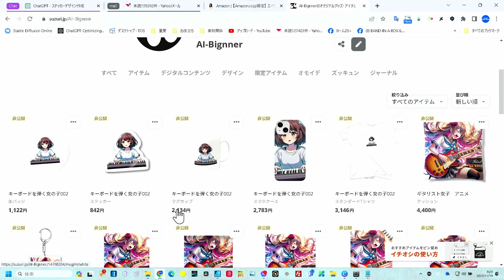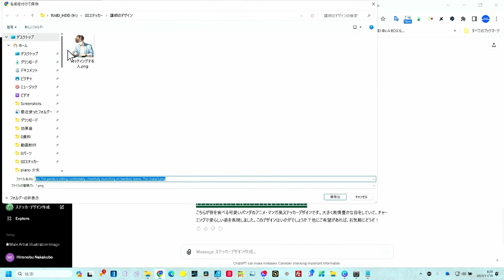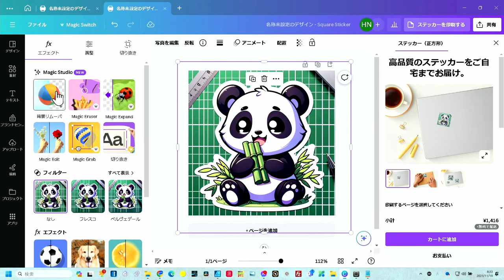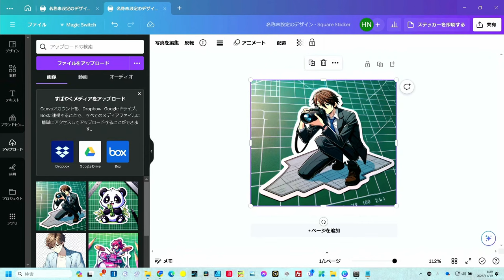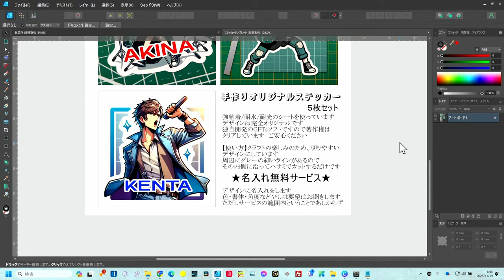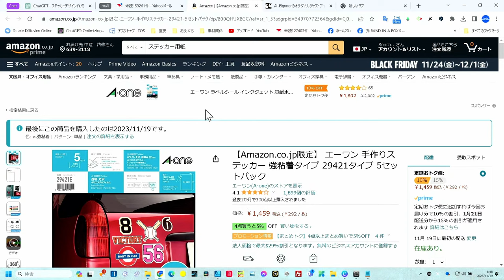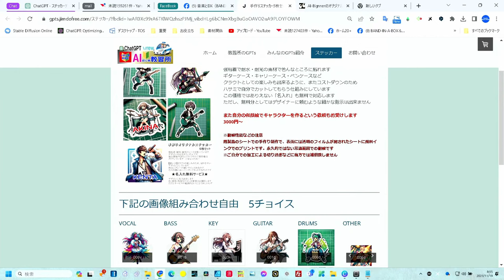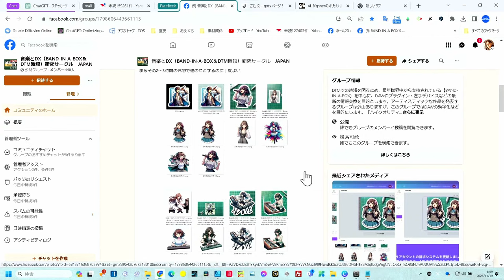【副業や趣味に】ステッカー作成専用GPTs開発 趣味にもビジネスにもノウハウ公開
ステッカーづくりのやり方を伝授